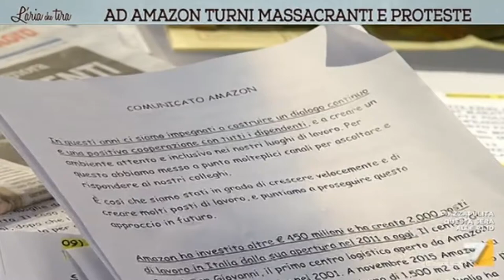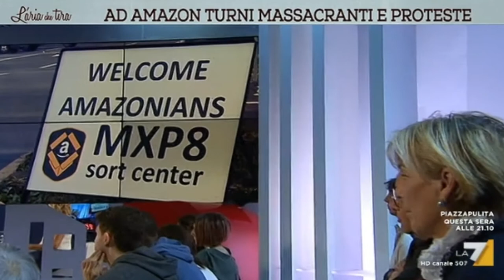Locatelli, l'assenteismo si verifica dove c'è l'esubero di dipendenti pubblici